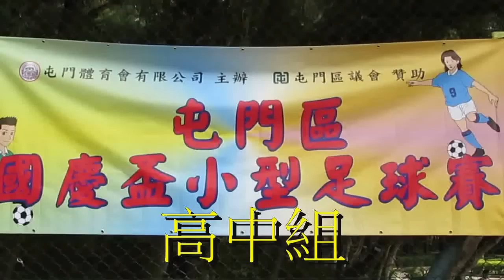呂祥光vs可藝(2015.10.1.屯門區國慶盃高中組足球賽)精華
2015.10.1.湖山仿真草塲 12:15 呂祥光(黃)  2 : 0 可藝(紅)